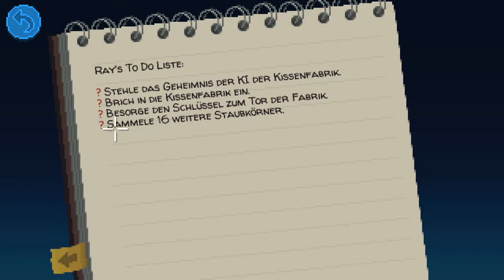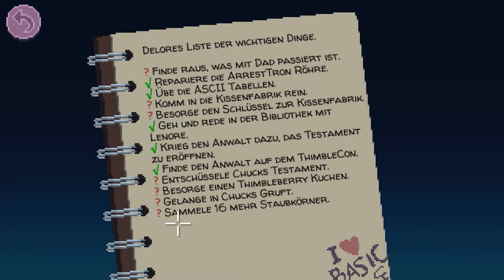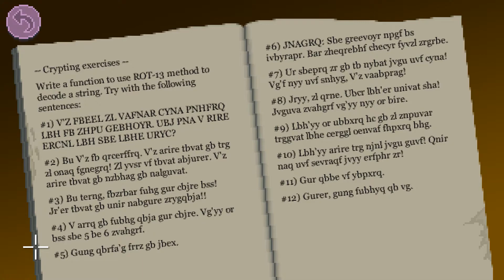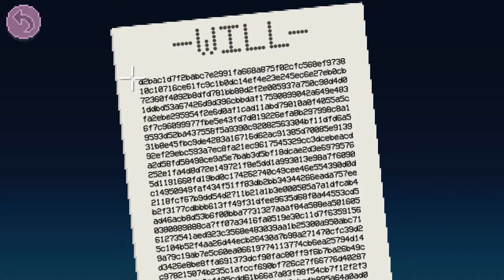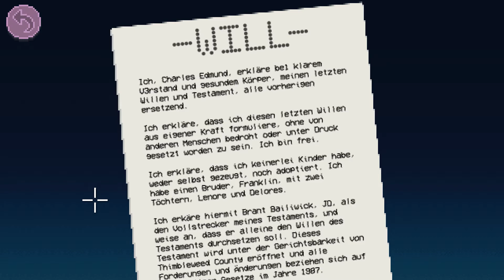THIMBLEWEED PARK [25] ► Game Over | Let's Play Thimbleweed Park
EINE KLEINE BITTE:
Falls dir das Spiel gefällt, kaufe dir das Spiel bitte im Original und unterstütze so die Entwickler.

UNTERSTÜTZUNG:
Wenn dir meine Videos und Livestreams gefallen, dann freue ich mich über deine Unterstützung. Erzähle deinen Freunden von mir. Like meine Videos. Teile mich in den Social Networks. Das hilft ungemein.

Möchtest du mich darüber hinaus finanziell unterstützen, freue ich mich natürlich auch über eine Spende. Das ist natürlich völlig freiwillig.

In jedem Fall sage ich herzlich DANKE!